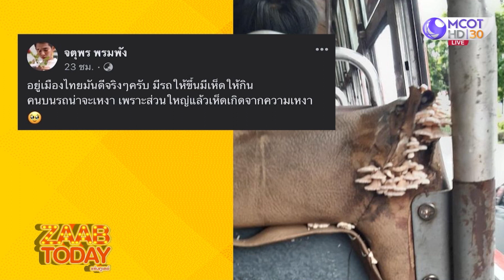ขสมก. สั่งเปลี่ยนเบาะรถเมล์ 'เห็ดขึ้น' กำชับคันอื่นต้องดูแลให้สะอาด (11 ต.ค. 65) แซ่บทูเดย์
แซ่บทูเดย์ | 11 ต.ค. 65 OnAir
ขสมก. สั่งเปลี่ยนเบาะรถเมล์ 'เห็ดขึ้น' กำชับคันอื่นต้องดูแลให้สะอาด